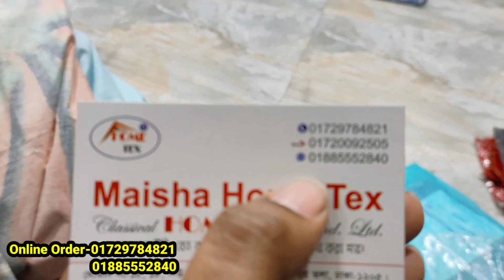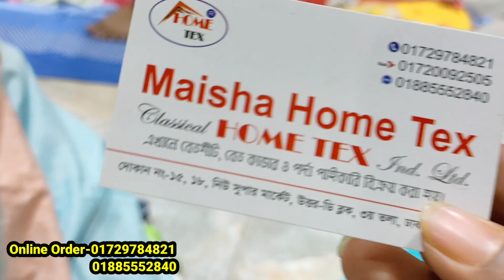মাএ ৪০০ টাকায় সেলাই করা বালিশের কভার সহ নতুন ডিজাইনের বিছানার চাদর bedsheet with pillow cover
মাএ ৪০০ টাকায় সেলাই করা বালিশের কভার সহ নতুন ডিজাইনের বিছানার চাদর bedsheet with pillow cover | HELP TALK